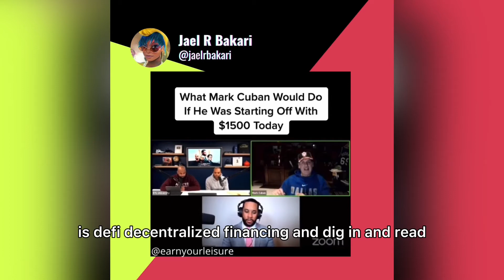If Mark Cuban was starting with 1500 today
I don’t typically repostcontent but @earnyourleisure did the thing with this broadcast awhile back. @mcuban is one of the few rich folks i listen to because his head ain’t up his ass or worried about going to fucking space. And for my fellow astro geeks this uranus in taurus is still in swing so its a good look to at least learn so you can’t say you didn’t try. Dont even worry bout btc look at the other coins in play and move from there.